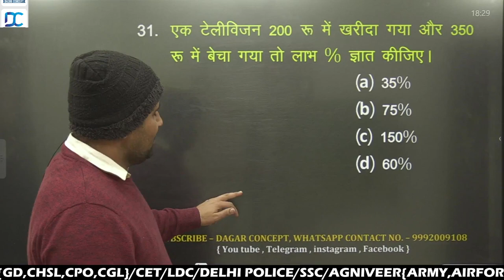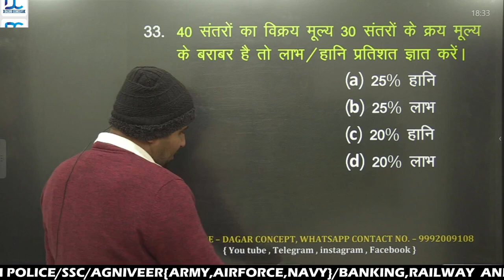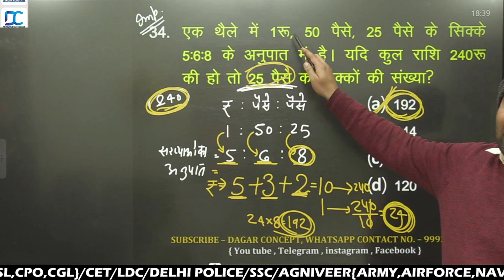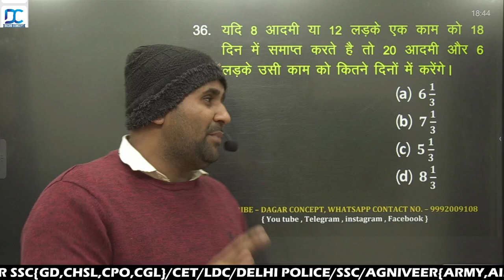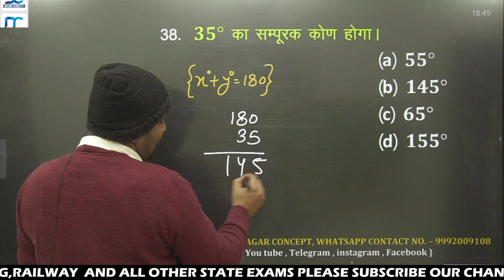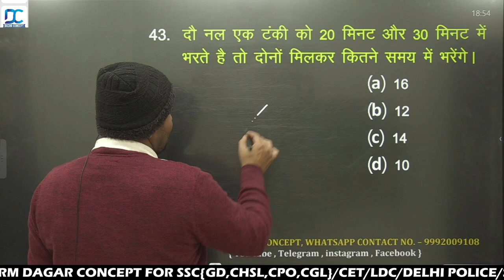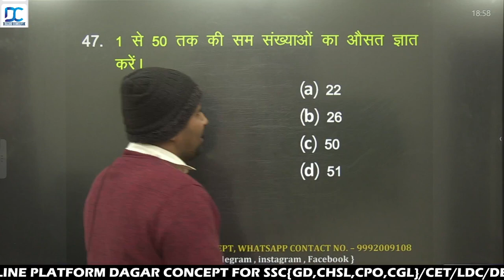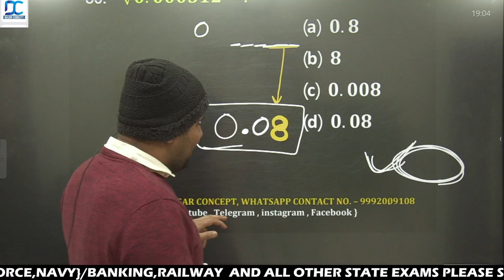15 January Army Exam | गणित महत्वपूर्ण प्रश्न | Maths Important Question | Agniveer Exam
Army GD Agniveer Original Paper Solution || ARO Hisar , Mhow, Danapur Army GD Paper 2022

 Army GD Paper 2022,army gd mhow aro orignail paper 2022

ARMY GD
ARMY TDN
ARMY TECHNICAL
ARMY NURSING
ARMY CLERK

dagar concept
sandeep dagar
best maths tricks
easy maths by sandeep dagar